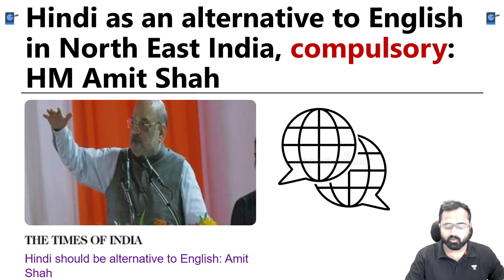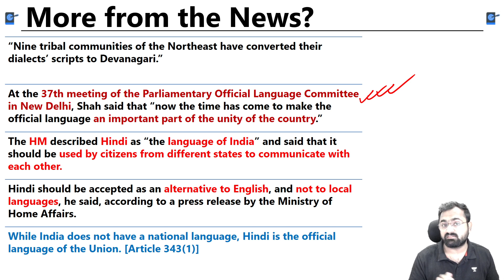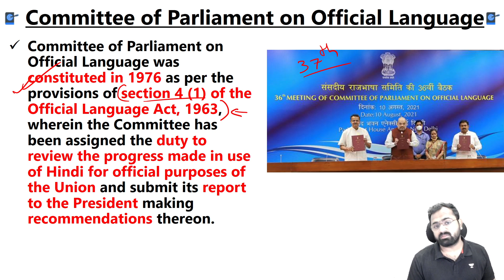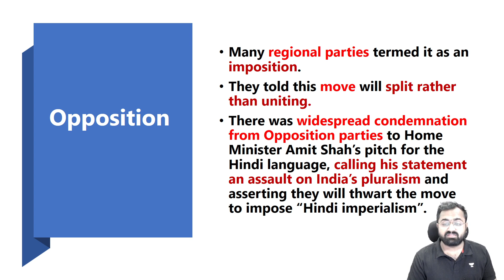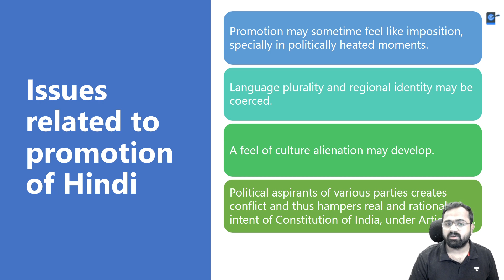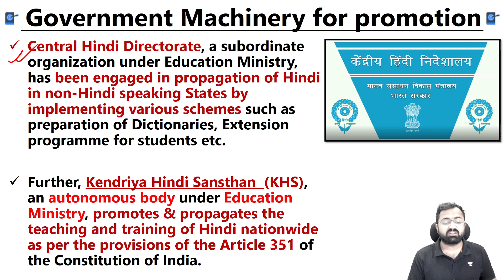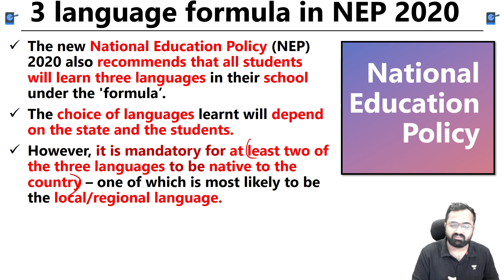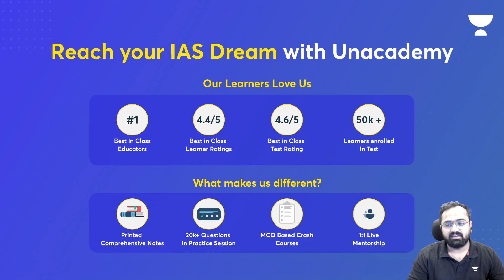Hindi To Be Made Compulsory In North Eastern States Of India Till Class 10|Article 351 |8th Schedule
This lesson starts with a discussion on Hindi To Be Made Compulsory In North Eastern States Of India Till Class 10. This is for UPSC CSE by Kinjal Choudhary. It is very important for the UPSC CSE/IAS 2022/23 preparation

Unacademy Learner App Benefits:
1. Learn from your favourite Educator
2. Dedicated DOUBT sessions
3. One Subscription, Unlimited Access
4. Real time interaction with Educators
5. You can ask doubts in live class
6. Limited students
7. Download the videos & watch offline

Get the UPSC CSE- GS Iconic Advantage:
1. Personal Coach
2. Study Planner & Bi-weekly Reviews
3. Dedicated Doubt Clearing Space
4. Personalized Test Analysis
5. Study Booster Sessions
6. Preparatory Study Material
7. All the Unacademy Subscription Benefits